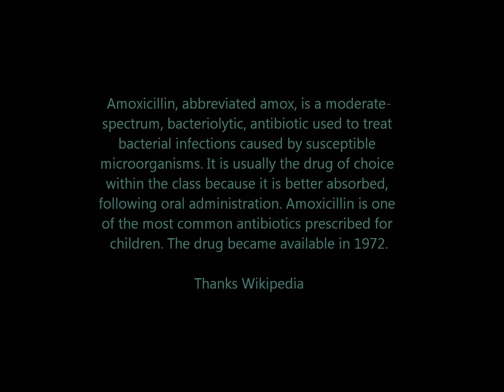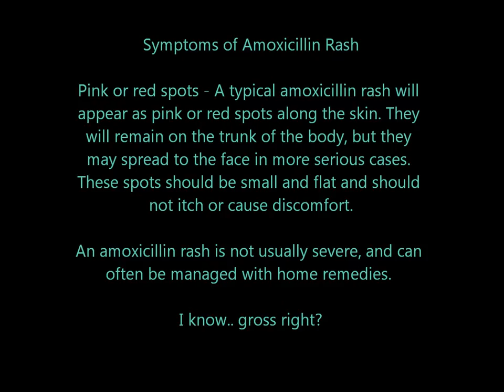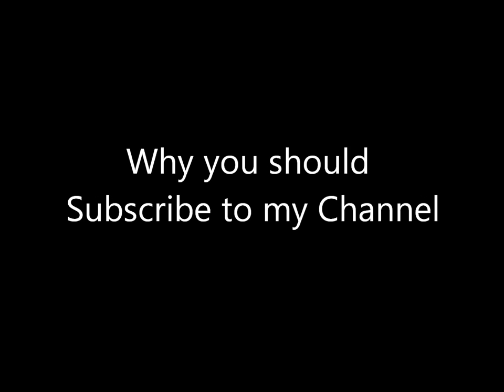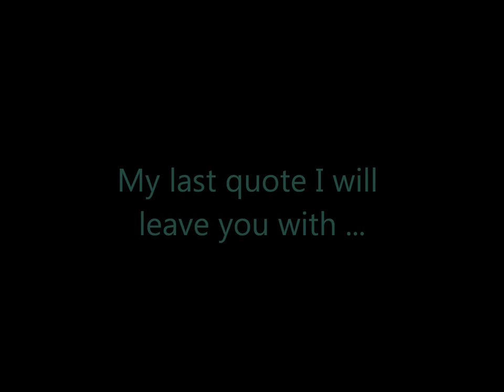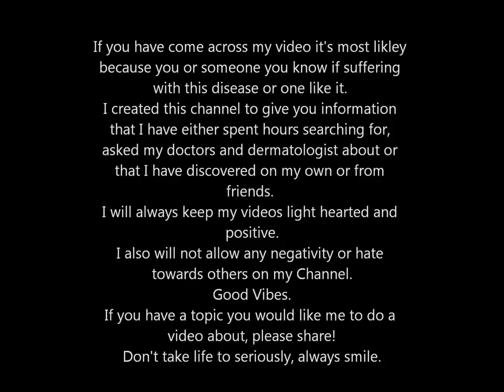xo Tiffanie Video Premiere. Psoriasis, My Journey with Leopard Spots.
This is an introduction to my Channel for Diagnosed, Battling, Healing and Recovery of Psoriasis.

This video is meant for anyone who battling with Psoriasis, another auto immune disease, or anything bringing them down.

I want to share my struggle and my positive attitude through out all of it in hopes that it is contagious to others.

I feel that especially those people younger than me with this disease (in their teens or early twenties) can use someone like me to help guide them because they are going through one of the most difficult stages in their life of growing, acceptance, pier pressure and self esteem battles.